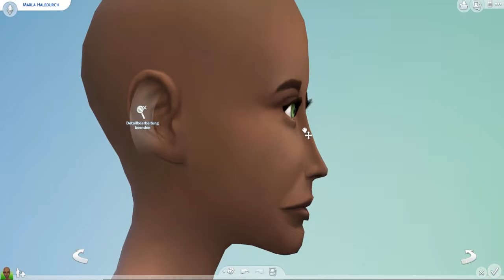Ich gebe meinem ersten Sim überhaupt ein Makeover!! 💕 | Die Sims 4 (CAS)